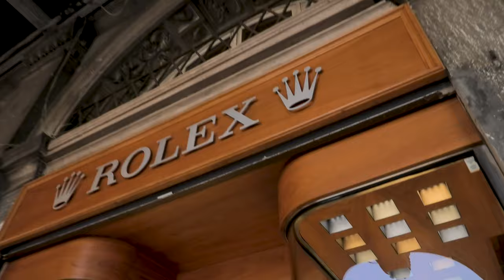La Ciudad FLOTANTE | Venecia, Italia 🇮🇹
Esta ciudad es alucinante y no podia dejar de hacer un vlog acá, la comida, la gente y la cultura es increíble.